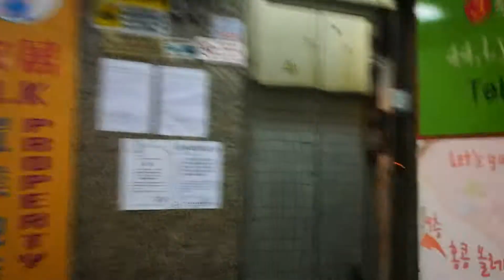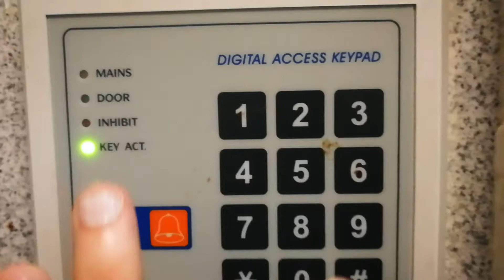Crappy apartment in Hong Kong